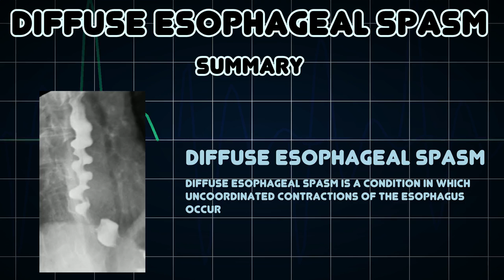Diffuse esophageal spasm (Medical Condition)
Symptoms, risk factors and treatments of Diffuse esophageal spasm (Medical Condition)

Diffuse esophageal spasm is a condition in which uncoordinated contractions of the esophagus occur